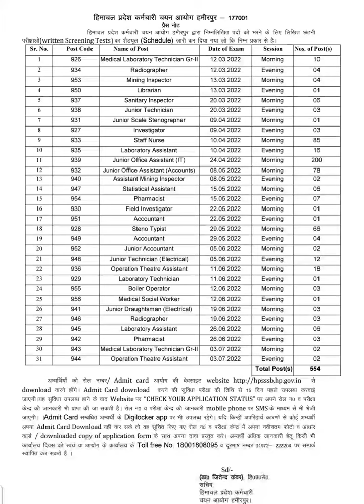HPSSC Hamirpur UPCOMING EXAM SCHEDULE 2022